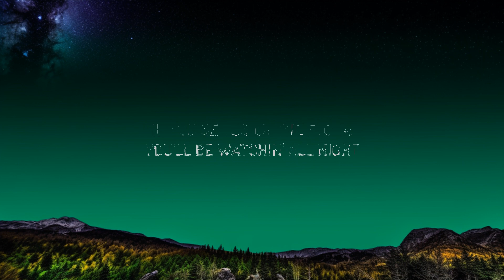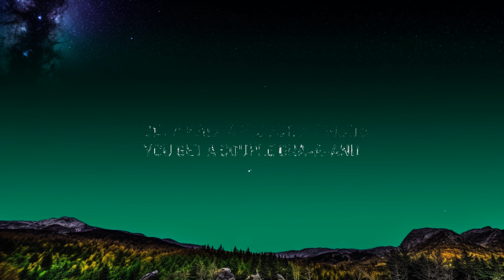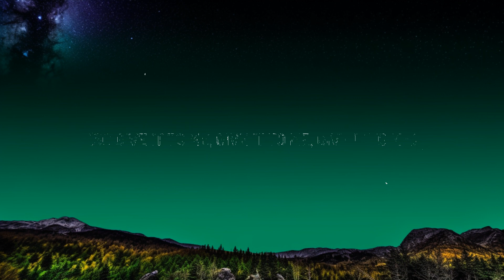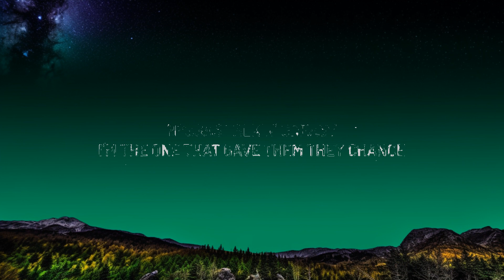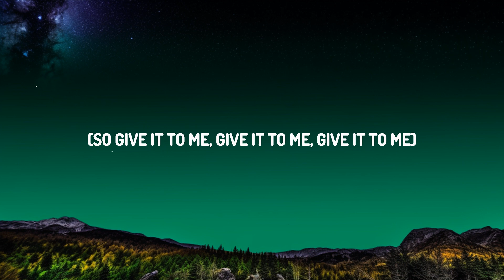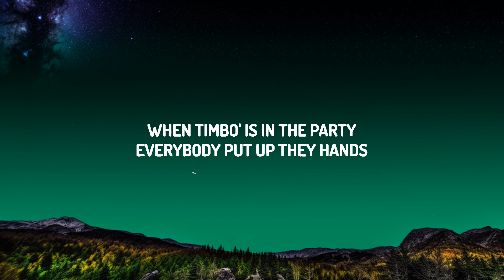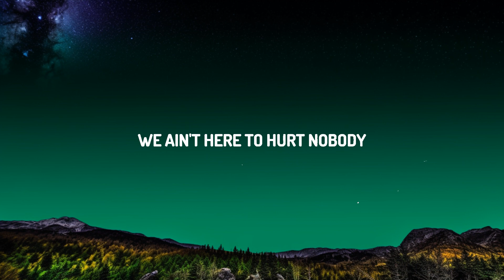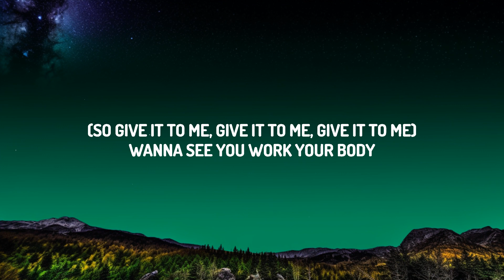Henrik - Give It To Me| if you see us in the club we'll be acting real nice | 25 Min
♫ yally - Party Party (TikTok Remix)

(Lyrics):
is it going, is it going, is it going, is it going?
wan